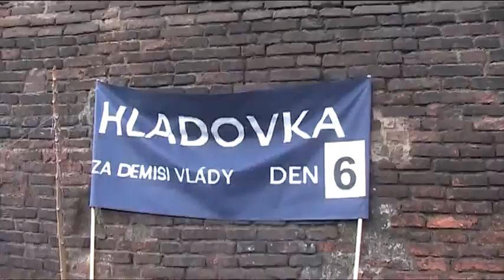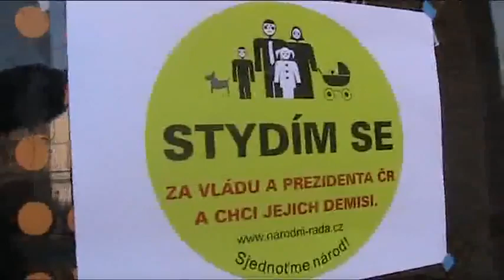Vít Procházka (SKDE) - 6. den - hladovka za demisi vlády - 24.3.2012